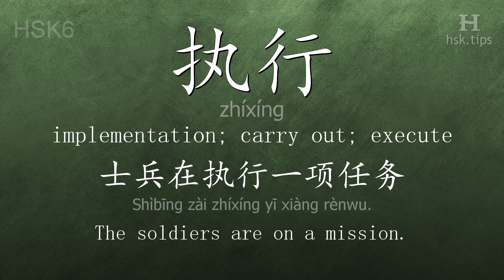Chinese HSK 6 vocabulary 执行 (zhíxíng), ex.1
In this video the chinese character is from HSK level 6. And it is "执行", pinyin: "zhíxíng", which means "implementation; carry out; execute".
Listen to native mandarin speakers saying "执行" and the example: "士兵在执行一项任务。", it means "The soldiers are on a mission."